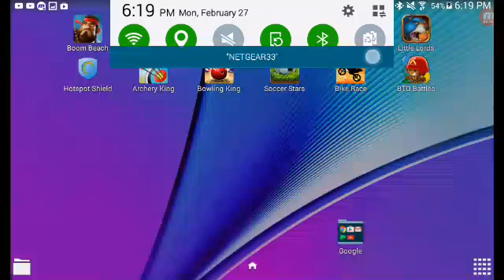Little Lords of Twilight #2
Thx for watching and again if you haven't seen the other video check it out